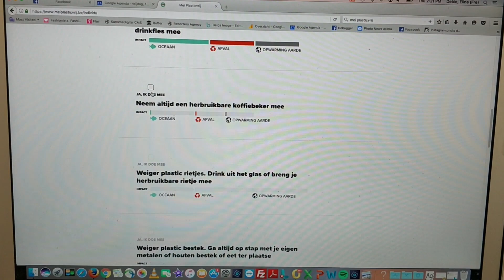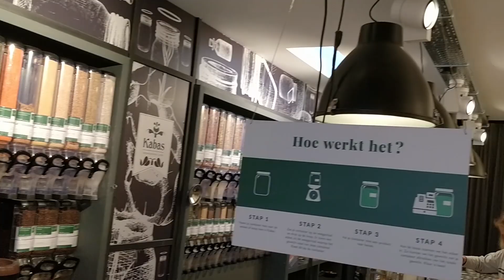VLOG: Sean Dhondt en redactrice Eline deden mee aan Mei Plasticvrij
In mei probeerden Sean Dhondt en Eline zo plasticvrij mogelijk te leven. Voor verschillende problemen moesten ze dan ook op zoek naar alternatieven. Ontdek in deze vlog hun tips en tricks!